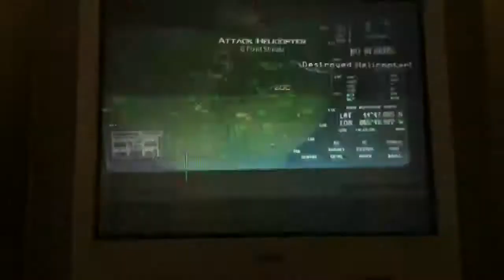Cod mw3 awsome killstreak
Awsome kill streak including 2attack choppers. ;)